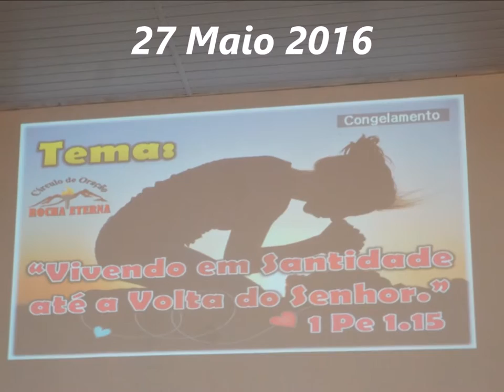Assembleia de Deus Taquaril B.....27 Maio 2016 - Circulo de Oração Rocha Eterna Finalizando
Fé